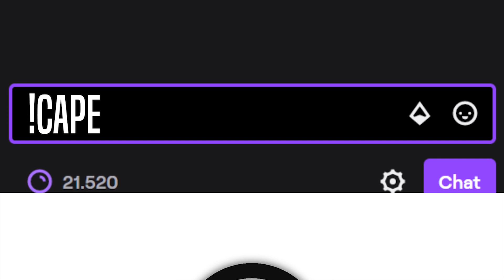among us aber ich bin schlau wie sau (mit Trymacs, Unge, TheFabo & co)